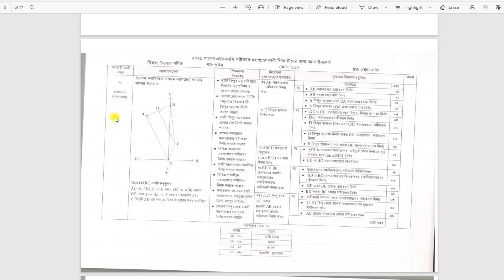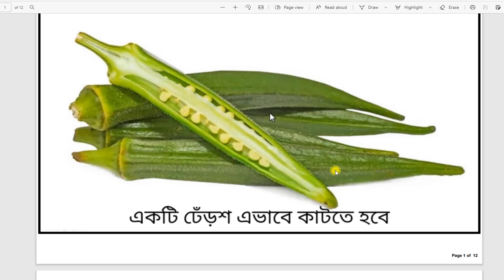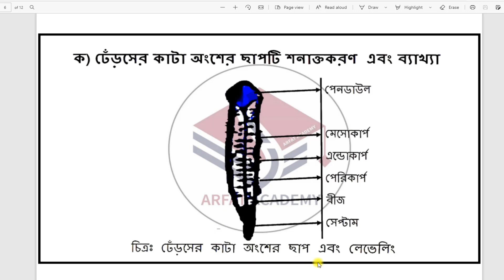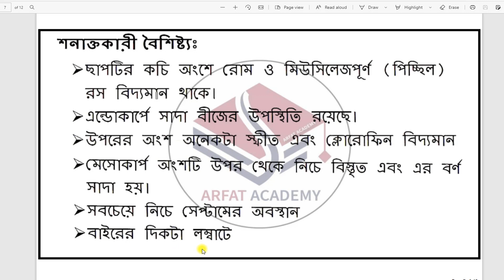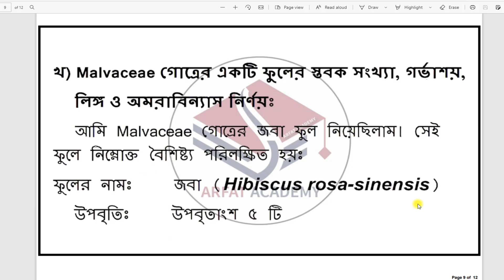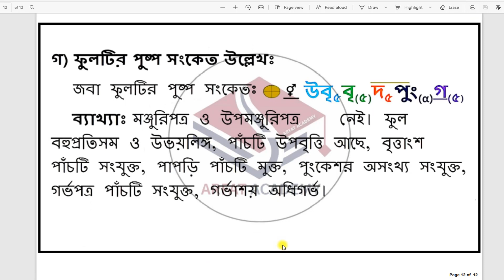HSC 2021 5th Week Biology Assignment | hsc 2021 assignment Answer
2021 hsc assignment
hsc assignment
assignment 2021 hsc
2021 hsc assignment answer
assignment 2021
২০২১ সালের এইচএসসি এসাইনমেন্ট
hsc 2021
২০২১ সালের এইচএসসি অ্যাসাইনমেন্ট
hsc assignment 2021 solution
2021 assignment
hsc assignment answer
hsc assignment 1st week
2021 assignment hsc
এ্যাসাইনমেন্ট ২০২১
hsc
hsc 1st week assignment 2021
এসাইনমেন্ট hsc 2021
2021 সালের এইচএসসি এসাইনমেন্ট
hsc 2021 1st week assignment
২০২১ সালের hsc এসাইনমেন্ট
hsc 2021 assignment bangla
২০২১ সালের এসাইনমেন্ট
hsc assainment 2021
এসাইনমেন্ট এইচএসসি ২০২১
assignment class 12
assignment hsc
assignment
assignment for hsc 2021
hsc প্রথম সপ্তাহের এসাইনমেন্ট
mechanical engineering
hsc 2021 history assignment answer
২০২১ সালের এইচএসসি অ্যাসাইনমেন্ট
2021 সালের এইচ এস সি পরীক্ষার এসাইনমেন্ট
২০২১ সালের এসাইনমেন্ট
এইচএসসি এসাইনমেন্ট
এসাইনমেন্ট
অ্যাসাইনমেন্ট
hsc 2021 biology assignment